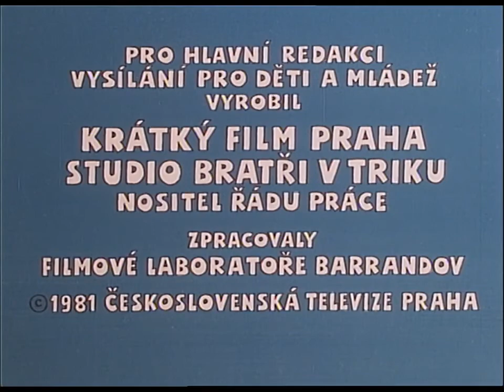ROZBÓJNIK RUMCAJS-Jak Cypisek wybierał się w świat